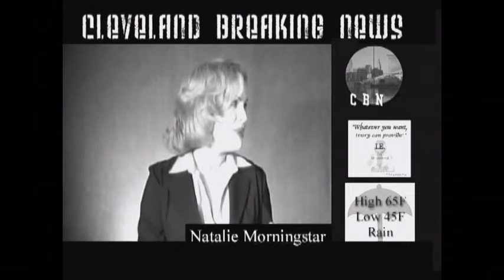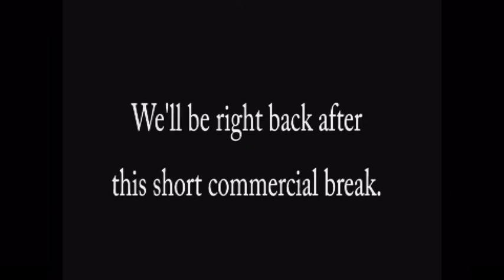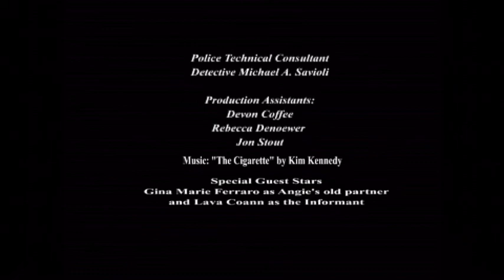Out of Darkness Noir version episode 1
Created by Emmy winning writer Alex P. Michaels . A Latina police officer deals with questions of her own mortality as she tries to find a missing girl in a corrupt city.